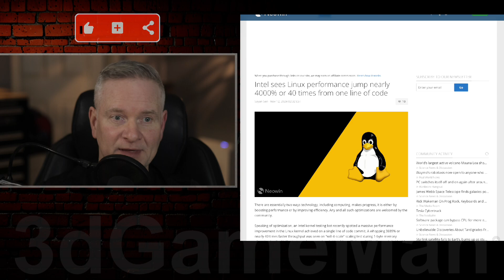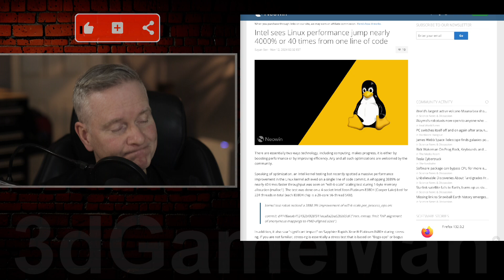Intel Linux Performance is now 40x Faster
This is a fascinating example of how a single line of code can have a significant impact on system performance. The commit in question, which optimized memory management and mapping techniques, resulted in a 3889% performance improvement in a specific test scenario.

While such dramatic performance gains are rare, it highlights the importance of careful code optimization and the potential for significant performance improvements through seemingly minor changes.

It's also important to note that while this specific change led to a substantial performance boost in a particular test case, the real-world impact may vary depending on the specific workload and hardware configuration.